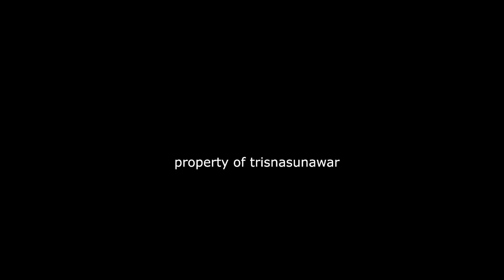MY FIRST TIME WALKING IN A PUBLIC LIBRARY: The Campus Walking Tour | Library Vlog | NCKU Taiwan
National Cheng Kung University is one of the public school in taiwan where located in Tainan, south of Taipei. NCKU Main library is one of the best place to study in NCKU Campus. This library opens not only for students but also for public.

This video will capture library tour outside of NCKU Main Library including how to go there.

Please do enjoy my video!

🎼 Background Music 🎼
🎶 Intro
Title: Harmony
Artist: Ikson
Genre: Dance/Electronic

🎶 Walking Tour
Title: Summer Solstice on the June Planet
Genre: Pop
Mood: Funky
Artist: Bail Bonds

00:19 Opening
01:28 Front Library and Parking Area
02:27 Outside Park
03:09 Main Gate
03:28 Outside Park
05:35 Left Side Gate
06:09 Physic Department
07:01 Physic Statue
07:28 Route from Library to Kuang Fu
09:11 Kuang Fu intersection
10:06 Network Center Building
10:48 Route from Kuang Fu to Library
11:22 Main Library Pictures

Camera 🎥: Realme 8
Gimbal 🤳: FunSnap Capture 2
Edited ⚙️: Canva and Shotcut